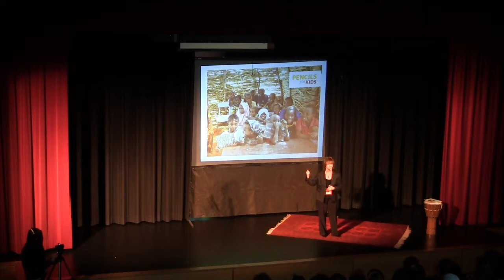It All Begins with You: Robin Mednick at TEDxHavergalCollege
The founder of Pencils for Kids, Robin Mednick tells her story about how she got involved with the organization. She is a prime example of how ordinary people can do extraordinary things by sharing their stories and taking one step at a time.